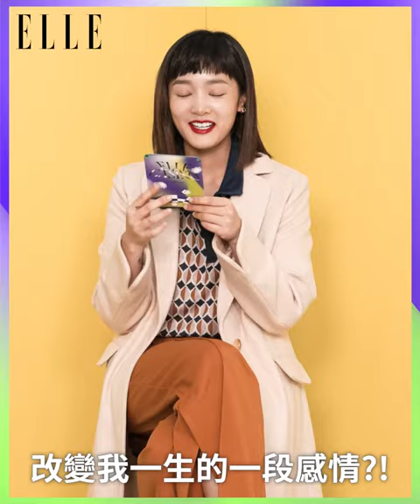ELLE CASINO 抽牌挑戰— 王淨｜ELLE Taiwan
王淨參加本次ELLE CASINO 抽牌挑戰，向我們分享很多個改變她一生的小契機

ELLE CASINO 即將開幕！
以靈魂兌換籌碼，用人生押下賭注。無論你是否滿意眼前生活，都能擁有翻轉局面的機會
4 場賭局 x 4 個故事 x 1 念之間
BE A GAME CHANGER！改變者，得先機

11/12(六)至11/20(日)止，華山1914文化創意產業園區 中7B館 限時開展，快快動手預約體驗吧！